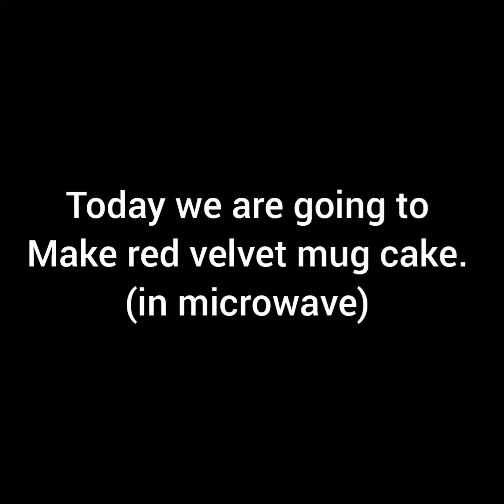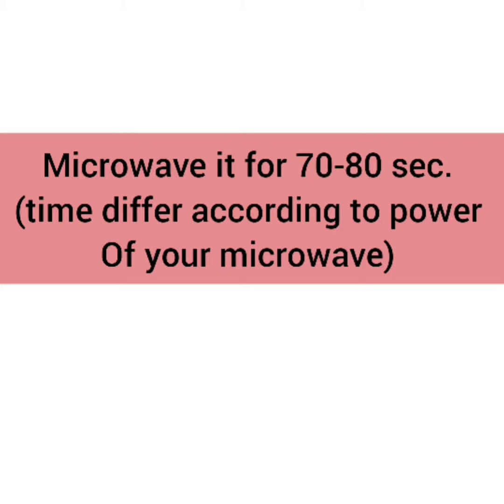Red velvet mug cake ,red velvet cake in a microwave,mug cake recipe,easy mug cake| mug meal, eggless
Hey guys I am here again with a very simple tasty recipe of red velvet mug cake prepared with simple ingredients in a microwave.

Ingredients.
*4tbsp all purpose flour (maida)
*3tbsp powdered sugar
*1/2tbsp cocoa powder
*1/4tsp baking powder
*red food colour
*1.5tbsp oil
*3tbsp milk
*1/2tsp vinegar
*whipped cream /cream cheese frosting /ice cream /chocolate syrup